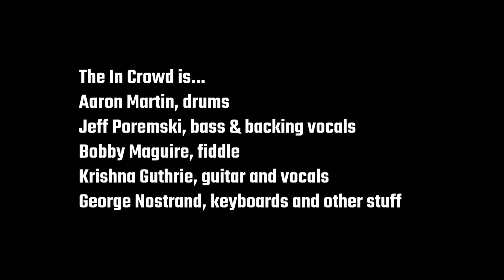The In Crowd, "Too Much," George Nostrand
Written by George Nostrand with apologies to Jim's Big Ego.
Audio & video recorded, mixed, edited by Phil Henry
Filmed at A Sound Space in Rutland, VT
The In Crowd is…
Aaron Martin, drums
Jeff Poremski, bass & backing vocals
Bobby Maguire, fiddle
Krishna Guthrie, guitar and vocals
George Nostrand, guitar, vocals, harmonica, keyboards and other stuff